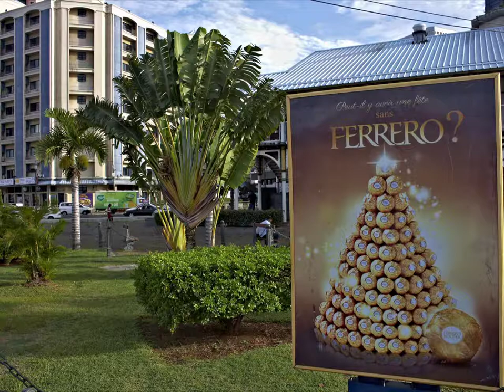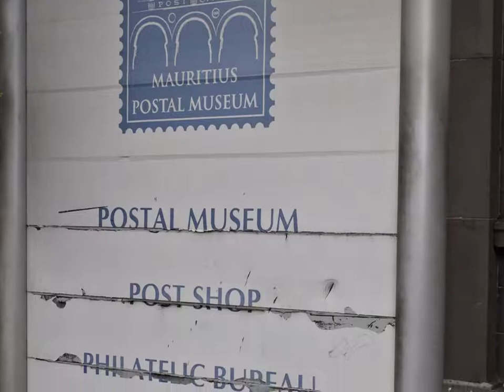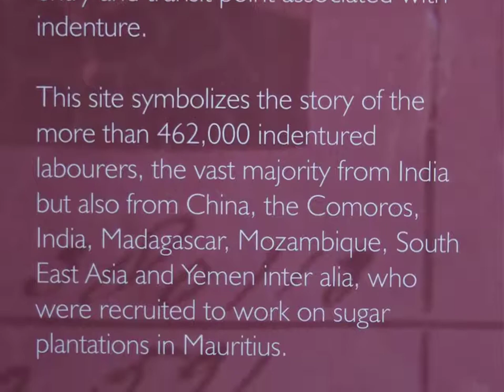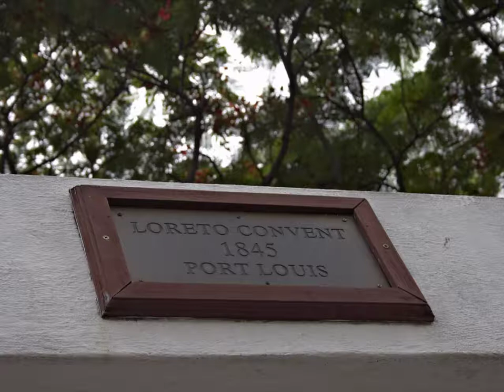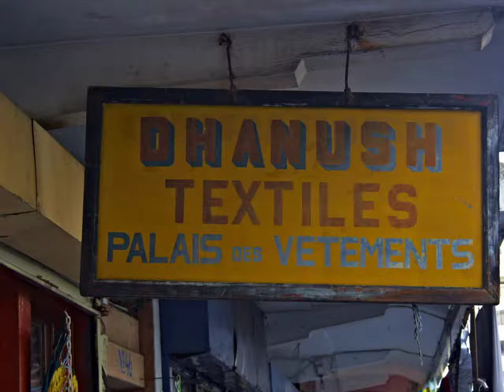Mauritius 2016 / 2017 - Port Louis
Diashow über Mauritius in 12 Teilen